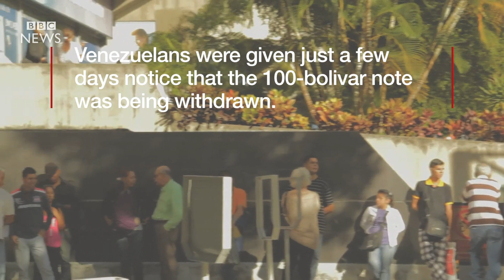Venezuela pulls most popular banknote - BBC News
The country's most popular banknote is no longer legal tender from Friday.  Venezuelans were given just a few days notice that the 100-bolivar banknote would be pulled from circulation.  But the move is already causing disruption for businesses and could further worsen a severe economic crisis.
Produced by Daniel Garcia Marco and Kelvin Brown